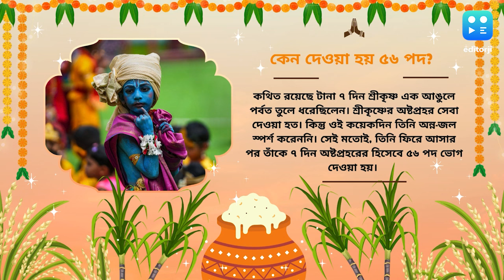Janmastami 2024: জন্মাষ্টমীতে কেন ৫৬ ভোগ? আর কী কী খেতে ভালবাসেন শ্রীকৃষ্ণ? | Bangla News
Janmastami 2024: জন্মাষ্টমীতে কেন ৫৬  ভোগ? আর কী কী খেতে ভালবাসেন শ্রীকৃষ্ণ?